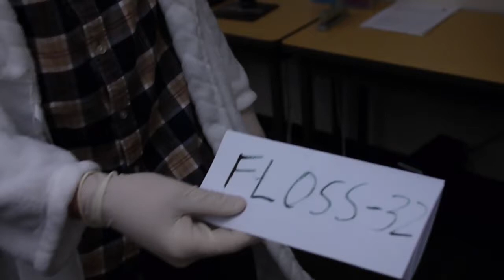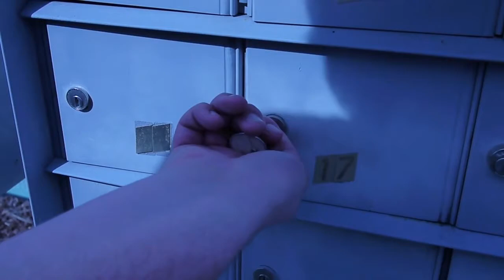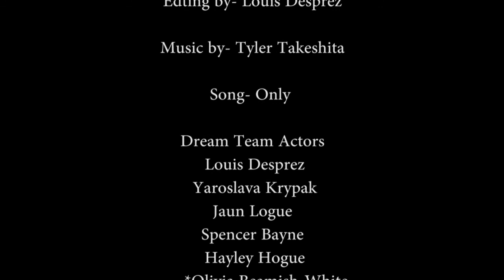Floss-32 COMM 225